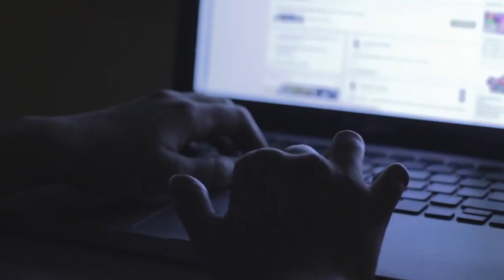Minecraft Myths: The Unkillable Mob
Hey guys, this type of Minecraft video is still pretty new for me, so let me know if you like Minecraft Myth style content and if so, I will continue to do similar content and make Minecraft Myths into a full fledged series of its own. Thanks everybody... you guys are the best!

If you guys have any suggestions for future videos or if you just want to say anything at all, I will respond to as many comments as I can in the comment section.